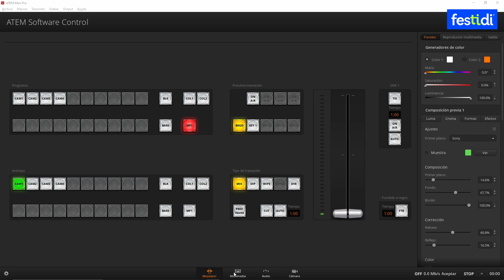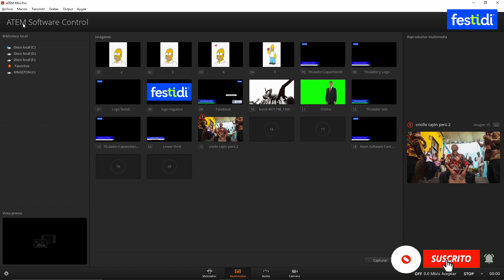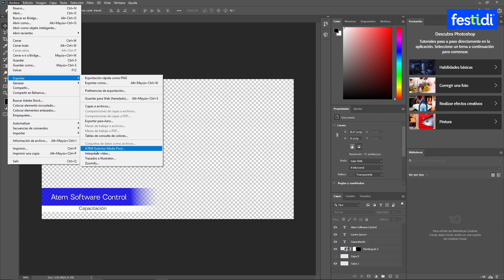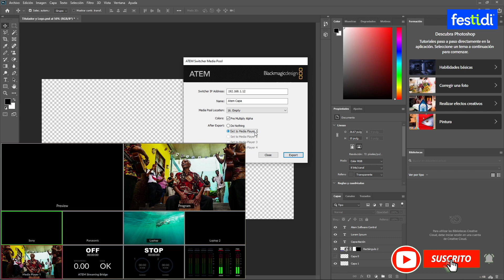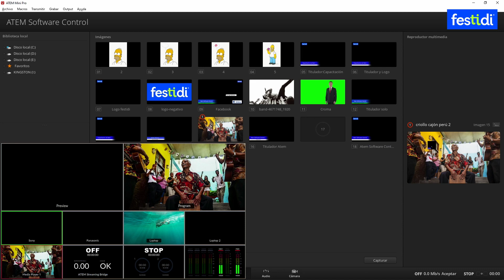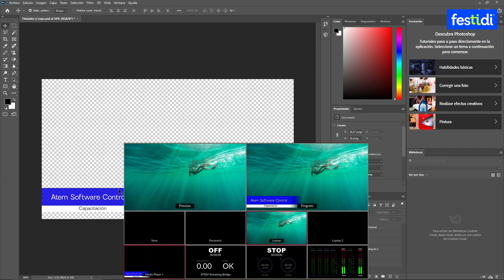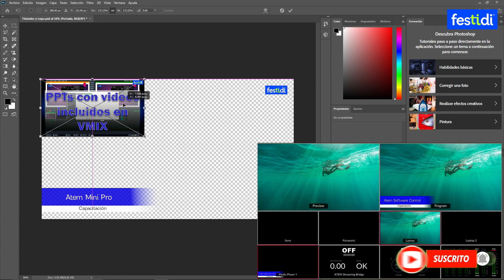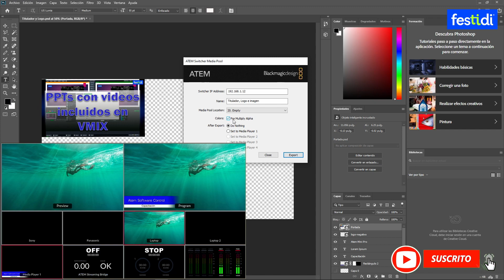🎥🎤 Photoshop con ATEM Mini Pro – Añadir titulador, logo e imágenes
Photoshop es una herramienta que te permite tener una comunicación directa con el Atem Software Control, de manera que podemos exportar directamente al Media Pool.

Aquí te explico cómo lo realizo.

Es muy importante tener previos conocimientos de Photoshop para realizar este procedimiento en tu Atem Mini Pro. Por tanto, si no lo conoces te invito a que puedas guiarte de tutoriales que hablen de esta gran herramienta.